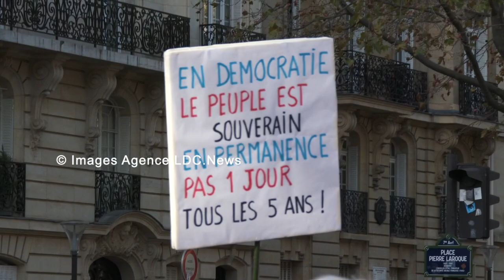Les Patriotes. Pour une France libre, Frexit, sortie de l'OTAN. Paris/France - 07,Octobre 2023